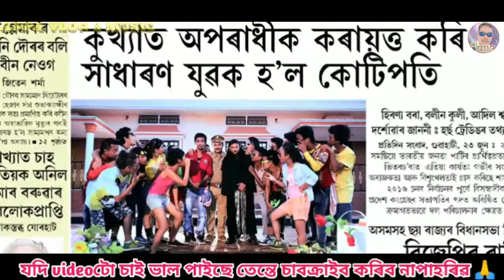Kotipoti Hobole mon jai babu baruah new assamese song || anpa vlog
Audio credit:-
Angelina Creation Presents
Song Name:- Kotipoti Hobole Mon Jai
Singer:- Babu Baruah
Lyrics:- Chandan
Cinematography - Pradip Daimary
Costumes:- Garima Saikia Garg

NOTE - We are not associated with the singer in any way. If in any case any  team oppose this video and it should be removed, then we have no problem with it. Please post a removal request on youtube or on facebook. We will do that atleast.
Thank you so much for all your support. ANPA VLOG & MUSIC